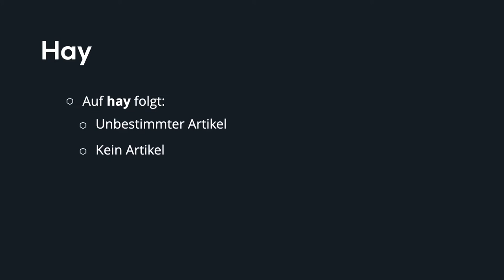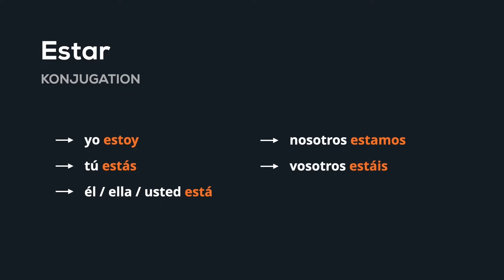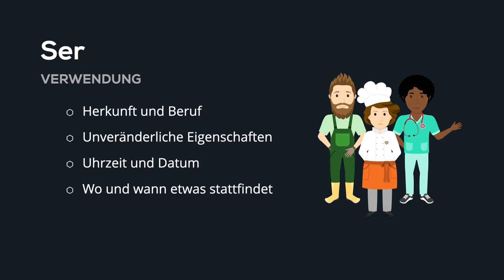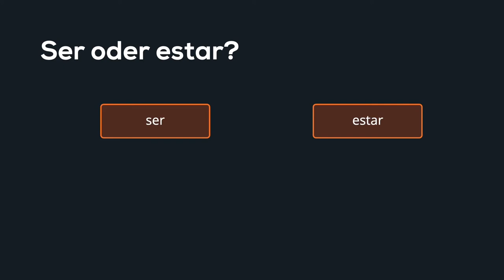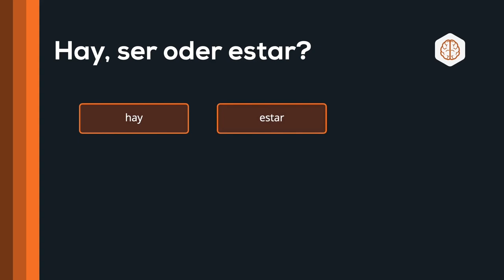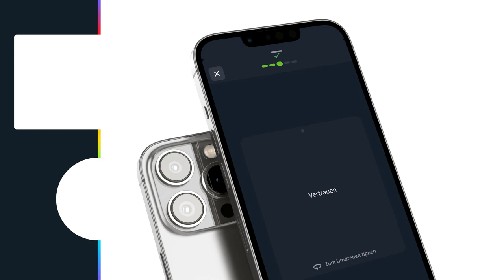Hay, ser oder estar?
📺 ALLE KANÄLE